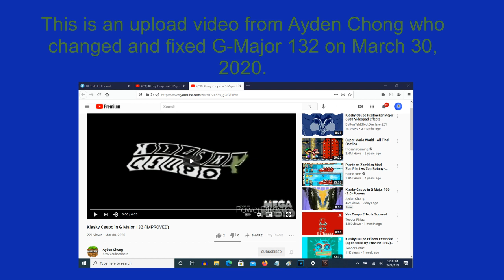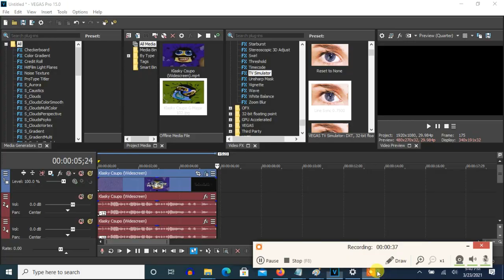How To Make Original G-Major 132 On Vegas Pro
Note: The video is changed because of the essentials, Normal and G-Major 103 by Joshua Marson, being a comparison.

Note 2: The audio can sound like Normal vs G-Major 103 by Joshua Marson which is a set of its pitches.

How To Make G-Major 132:

(VideoFX)

1st: HSL Adjust - Invert Color

2nd: Swirl - Amount: 0.130/Does Respond

Amount: 0.130

3rd: TV Simulator - Line Sync 0.7500

Interlacing:               0.0000
Phosphorescence:           0.0000
Static:                    0.0000

(AudioFX)

-12
-10
-8
-5
0

Effect by Avery S.

NEW EFFECT Klasky Csupo Robot Logo In G Major 132
1,847 views